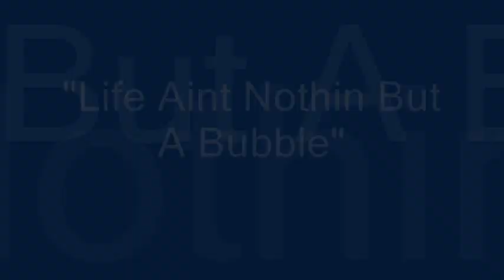FALSE FLAG ALIEN INVASION 2012 ?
Ever seen the biggest plasma tv in the world ? Check this out ! I have been saying for the past 18months , maybe longer , that skies over and around Glasgow are being used for some kind of holographic and/or other scientific/military testing , its quite possible this video captured one such test ! Their is clearly something not natural about this . specifically the large fuck-off saucer shaped cloud and the "lightbox" effect in the distance ! ! Even the blue sky doesnt look real ! ! Its just weird science .or is it ? Life aint nothin but a bubble , people ! peace